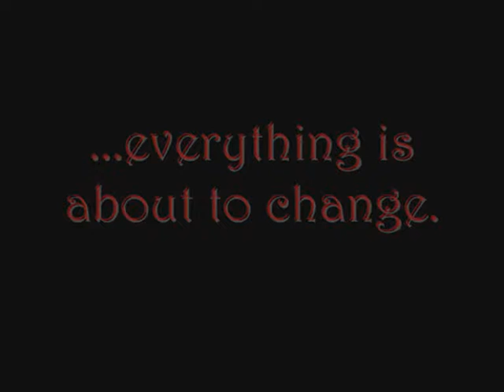Trailer for Euthalia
A amateurish trailer for my stoth clips taken from Troy, Kingdom and Spiderman.